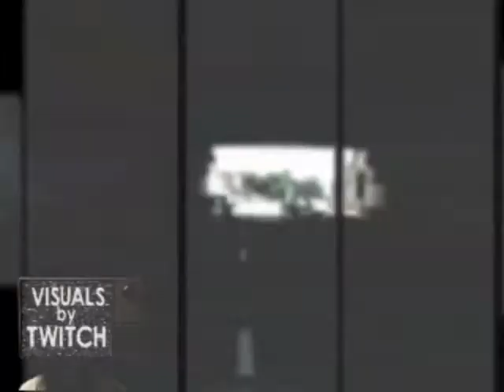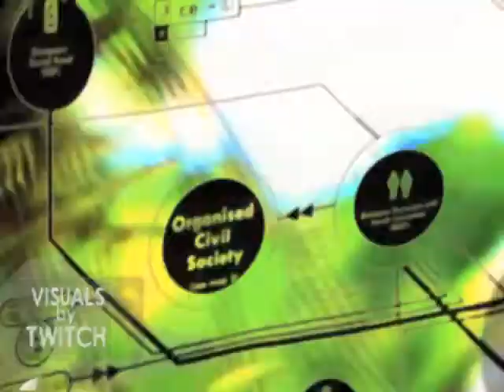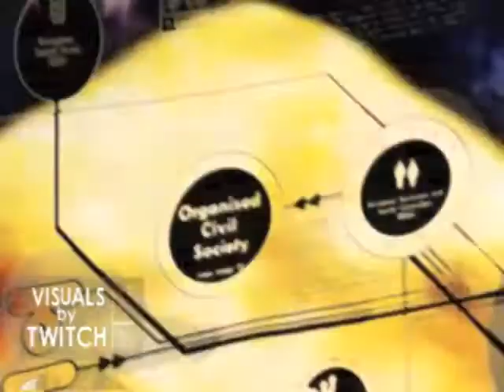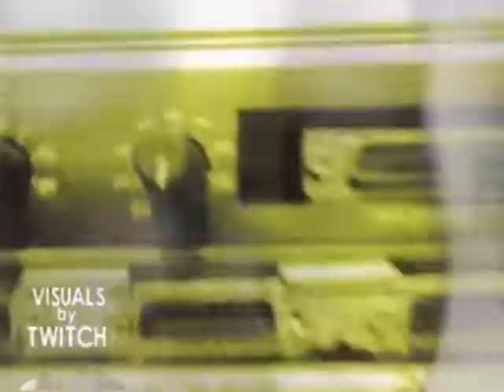Reel VISUALS BY TWITCH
Artist: Soul Clap